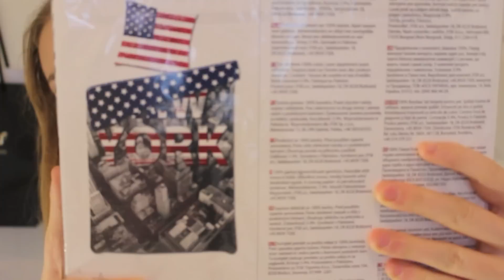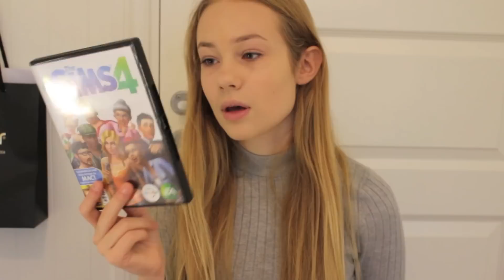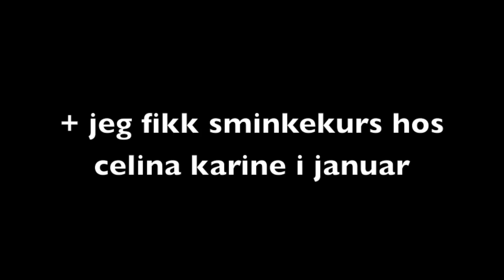Hva jeg fikk til jul 2015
Om meg:
14 år // 2001
Hamar